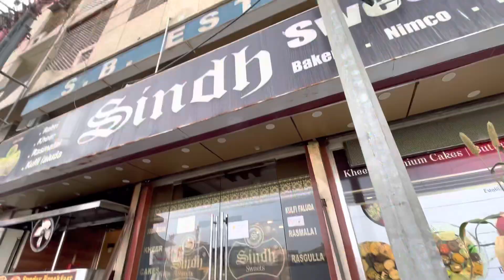Sitara ny mamu nadeem or sajid ka sara masla hal kr diya ! Mamu wapas chaly gai ! Sitara ny mujh.